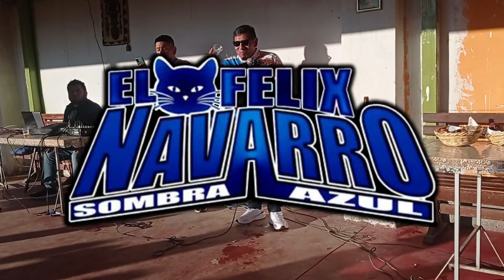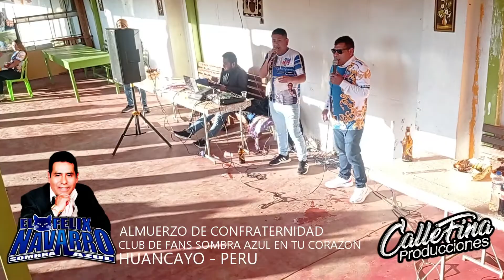AMOR SIN FRONTERAS - EL GATO FELIX NAVARRO SOMBRA AZUL - CLUB DE FANS SOMBRA AZUL - HUANCAYO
AMOR SIN FRONTERAS - EL GATO FELIX NAVARRO SOMBRA AZUL - CLUB DE FANS SOMBRA AZUL - HUANCAYO - CALLEFINA PRODUCCIONES